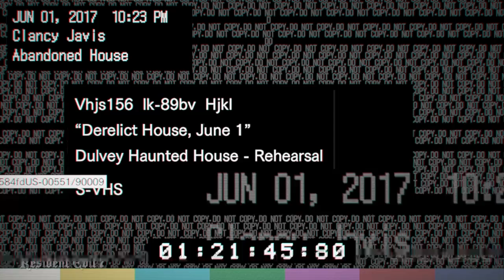GTA V ONLINE 1.42 JAK ZABIĆ NUDE JAK MAMY JUŻ WSZYSTKO